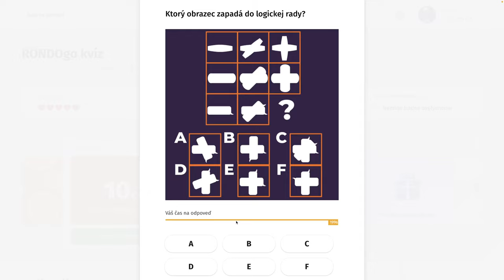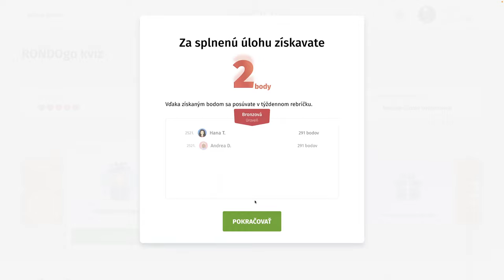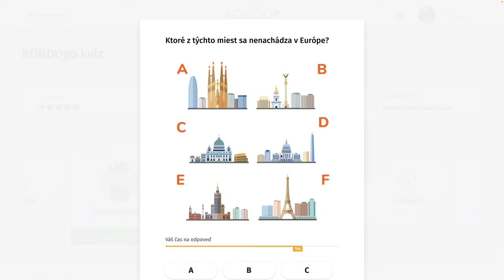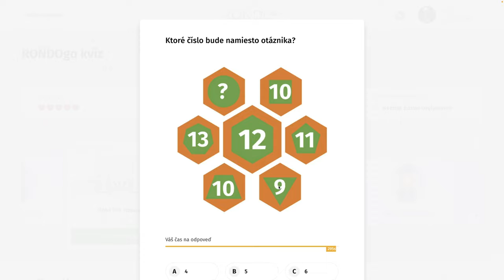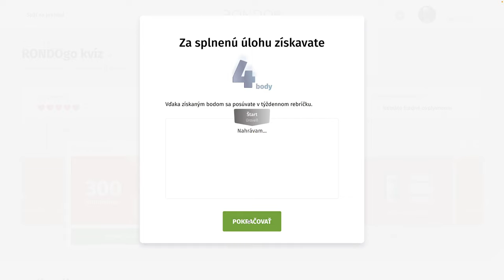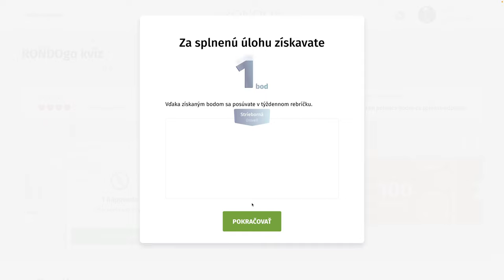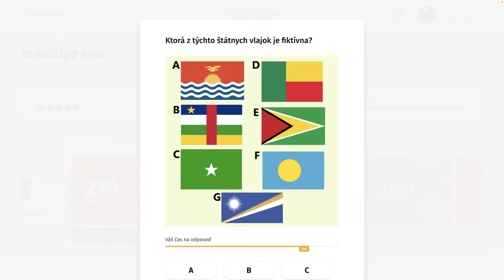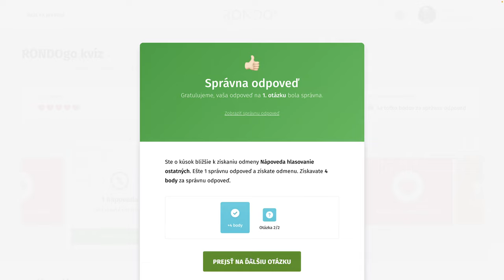RondoGO kvíz - CC